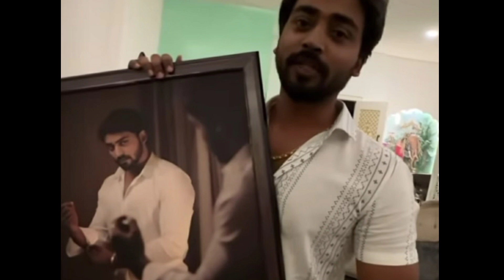షూటింగ లొకేషన్ లో వసు ను ఆట పట్టిస్తున్న రిషి / Rishidhara funny video